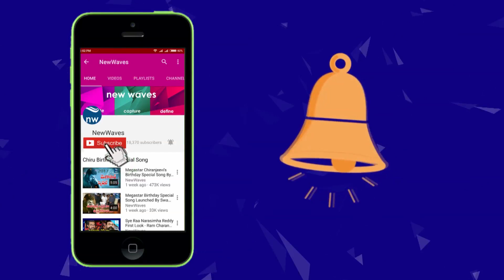Undavalli Arun Kumar Speaks to Media After JFC Meeting Ends | Pawankalyan | New Waves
Former MP UndavalliArunKumar, who is now a key member of Joint Fact-Finding Committee has talked to the media after JFCmeeting. Addressing the media, Undavalli has made it clear that JFC will present the 100% genuine report.